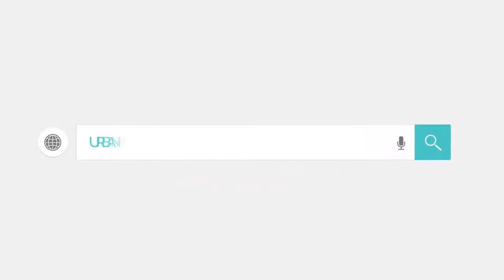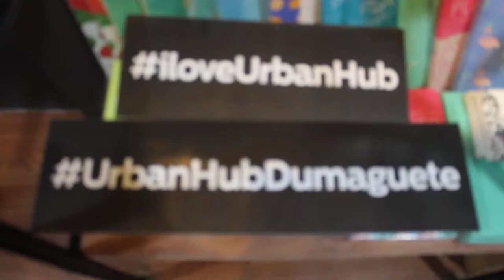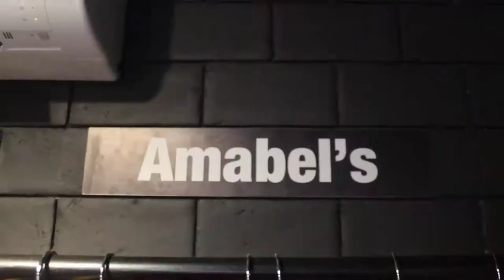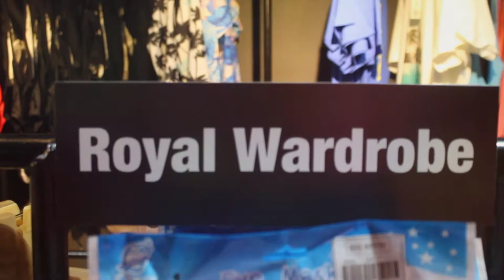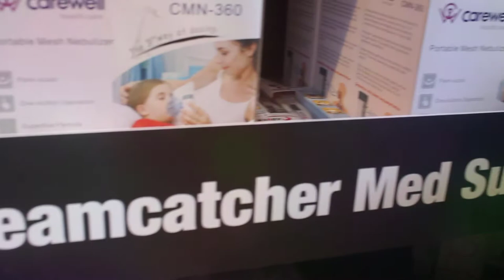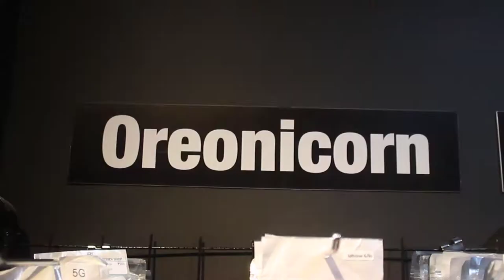Urban Hub Dumaguete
The newest Concept Store in Dumaguete City, we present to you Urban Hub Concept Store you'll get to experience the newest trend of shopping. If you want to know more and check what this shop has to offer then please check the video below. Special Thanks to Allure Natalia for inviting us, we really enjoyed our visit and we invite all the people of Dumaguete City to come and visit them. They are located at Tubod, Hibbard Avenue, Dumaguete City, their store is open at 10am - 10pm Mondays to Saturdays.